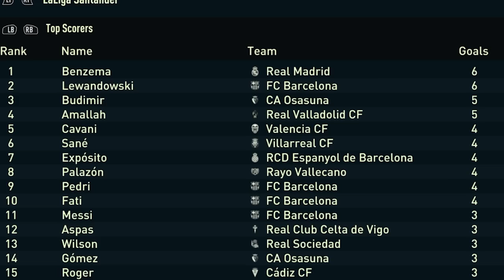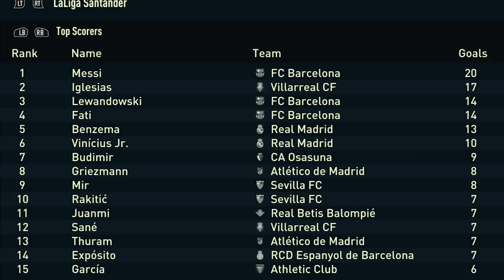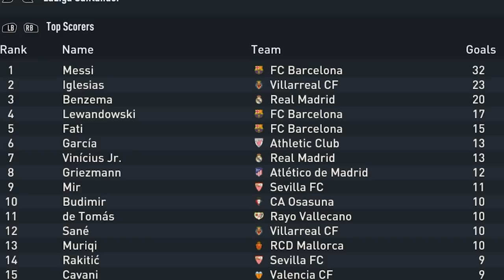Every Goal Messi Scores, Is +1 Age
Today I'm scoring with Ronaldo at every age! Can we finish top scorer?

Got this Idea from @RespectTheJeff

random overalls, player overall random, random player overalls